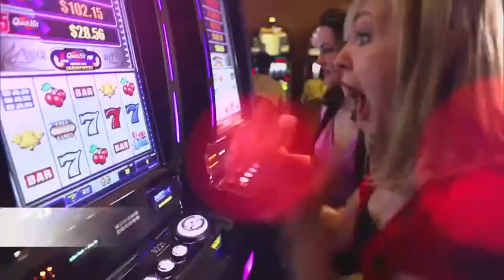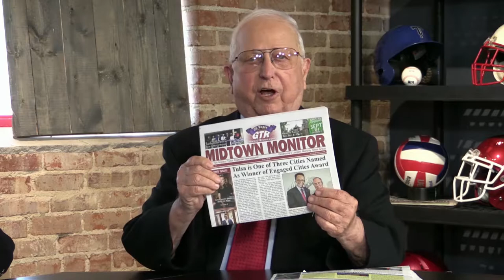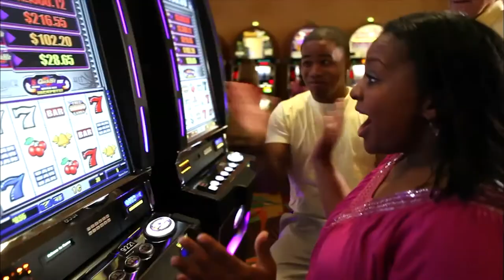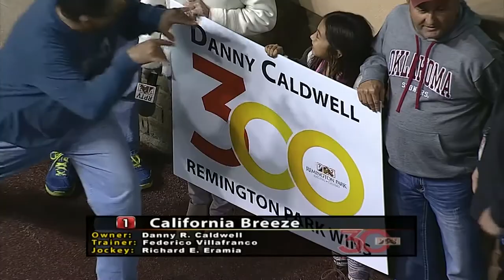Oklahoma Sportscene Ep. 30 | October 17th, 2018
Oklahoma Sportscene is on the road again this week! Our crew stopped by Jimmy's Egg in Broken Arrow for breakfast with our guests.

Jerry "The Big O" Ostroski - TU All-American & 97.1 The Sports Animal (KYAL-FM Tulsa)

Kelly Hines - Tulsa World, TU Beat Writer

Ron Murray - Tulsa Oilers Head Coach